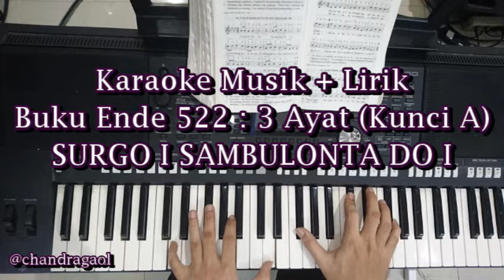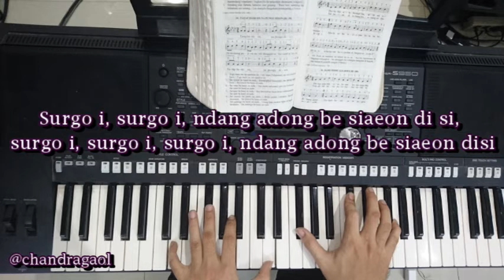BE 522 Surgo i Sambulonta Do i || Karaoke Musik Buku Ende instrumental Cover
welcome to this channel.. selamat menikmati konten - konten channel ini.